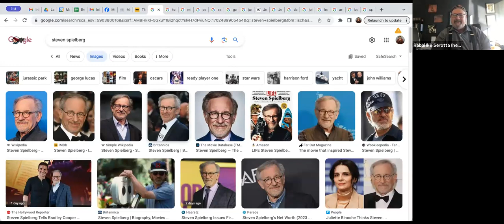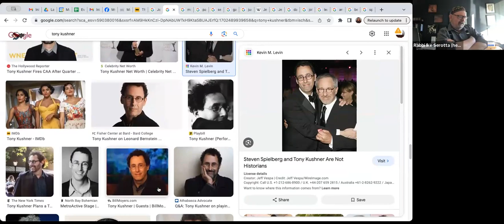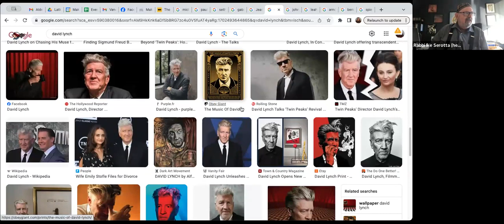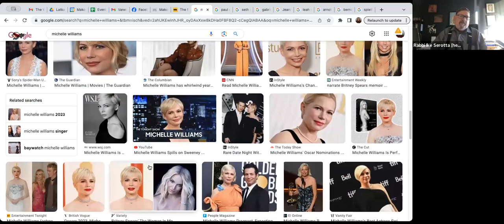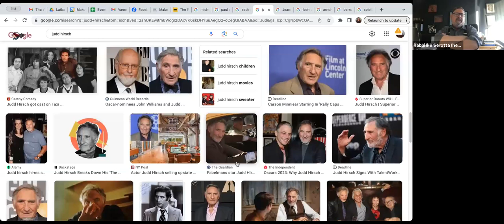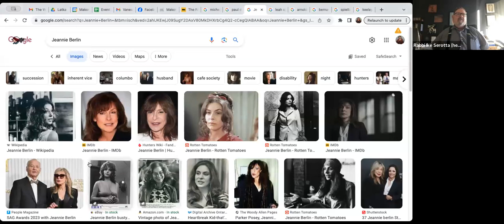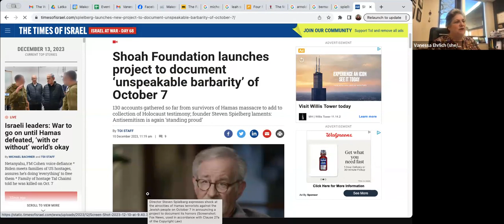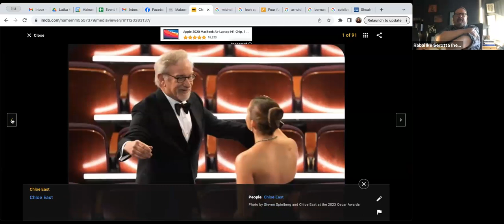Wednesday December 13, Rabbi Ike Serotta discusses The Fabelman's by Steven Spielberg.